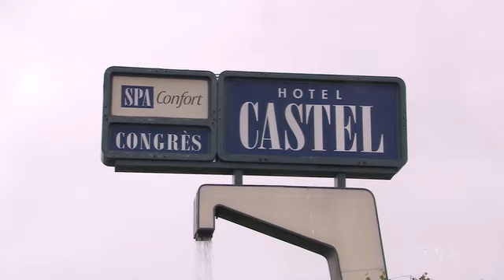TVA Série Yamaska Saison 5 Épisode 13